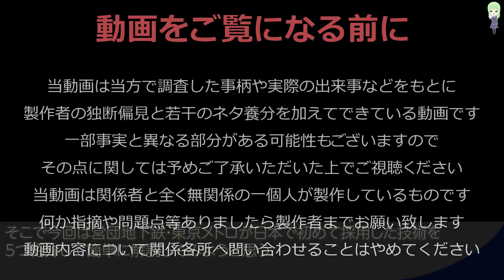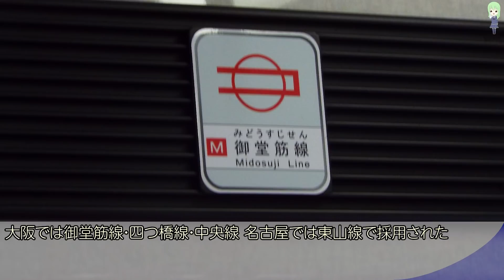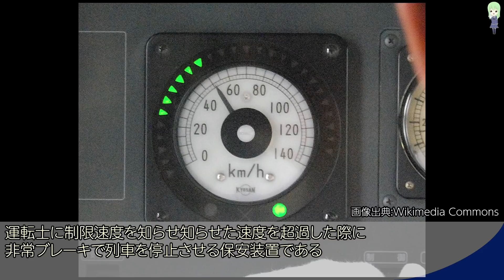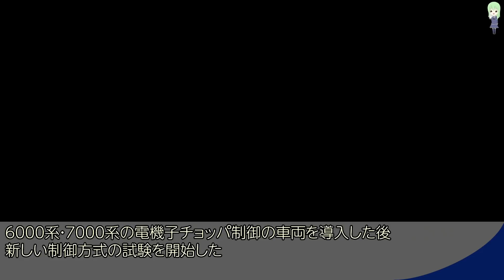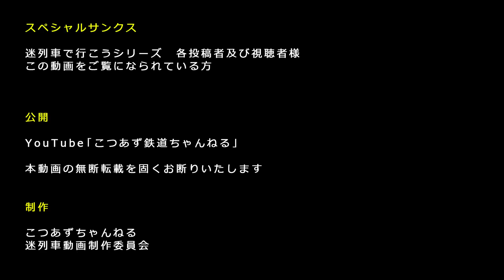【厳選5選】超先進的・東京メトロ(営団地下鉄)が初採用した衝撃の技術はどんなのがある？【名列車で行こう】#181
あの音聞いたときは超近未来感を覚えた
あと早川さんもいいけど山田さんもいいよね

うｐ主はベース文章の加筆修正と編集を含む動画化を行っています。
ベース文章の作成を私以外の方が担当している動画はクレジット欄の参考文献等を省略させて頂いています。
なお引き続きすべての工程を私が行った動画に関しては参考文献を掲示致します